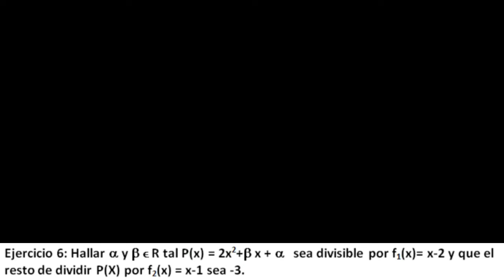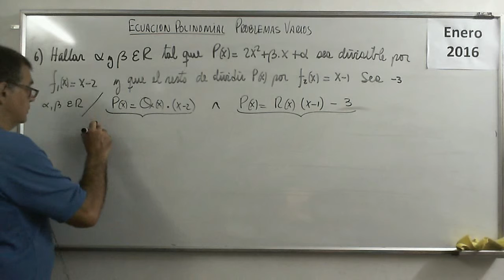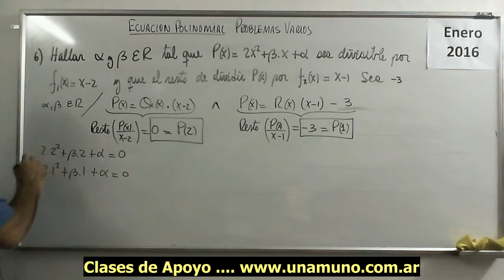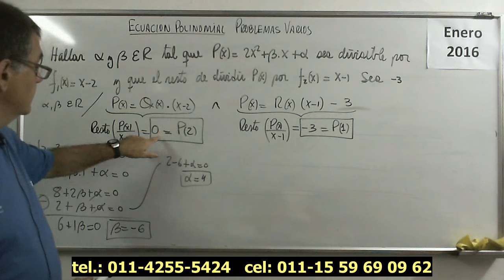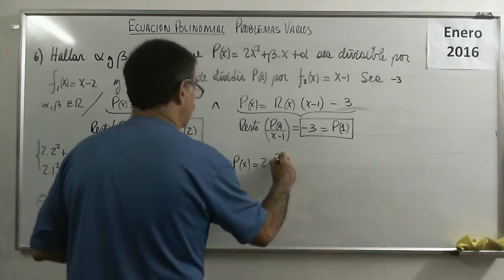Polinomios 35 IV Ejercicio 06 Ecuaciones Polinomicas